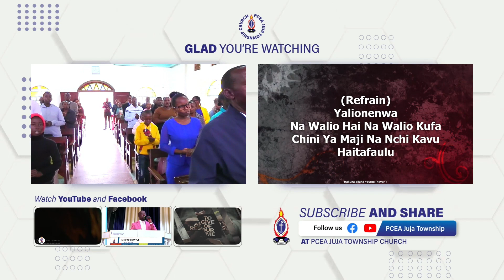Hakuna Silaha/Alpha Omega/Vizazi hadi Vizazi//Praise and Worship | Habitual Praisers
In case you missed the Praise session we've got you covered.
Let's help you minister to the Lord.

Catch us live every Sunday:
First Service : 08:00am - 10:00am
Second Service: 10:30am - 12:00pm

For Tithes and Offerings:
Paybill: 247 247
Account: 615822#district
(district not exceed 7 characters)

Be blessed.